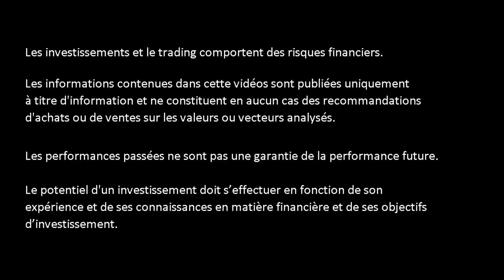TROP INTELLIGENT POUR ÊTRE RICHE ?